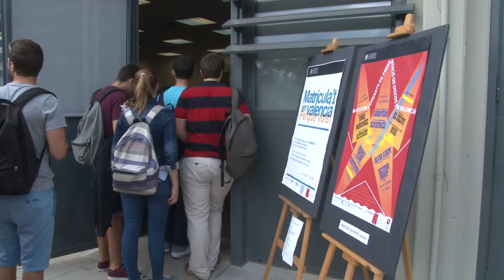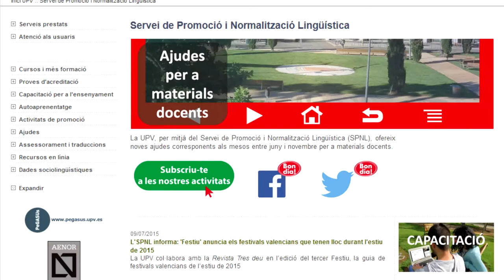Noticias @UPVTV: Matricula't en valencià [10-07-2015]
Amb l’objectiu de promoure la tria del valencià com a llengua de preferència en la matrícula i, en general, l’ús del valencià en l’àmbit acadèmic, la Universitat Politècnica de València llança la campanya Matricula’t en valencià.

La campanya s’adreçada als estudiants de Grau i Màster de la Politècnica, peró tambè al Personal Docent i Personal d’Administració i Serveis.

Durant el curs 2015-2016 es duran a terme diverses accions, com ara, un concurs de fotografía al setembre. I si en la matrícula marques el valencià com a llengua de preferència rebràs un obsequi de benvinguda que hauràs de recollir de l’1 al 8 d’octubre.
Més informació, a la pàgina web del Servei de Promoció i

Normalització Lingüística de la Politècnica.